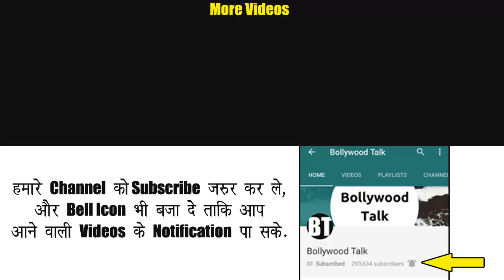Shilpa Shinde is playing a Big Game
Is shilpa shinde really playing game in big boss house. Now, after the eviction of Hiten tejwani, it becomes reality that shilpa is playing strategic game, because if she wanted, she could save hiten, but she didn't.